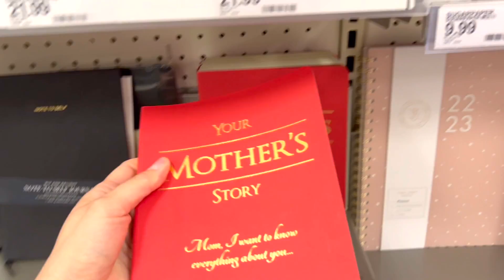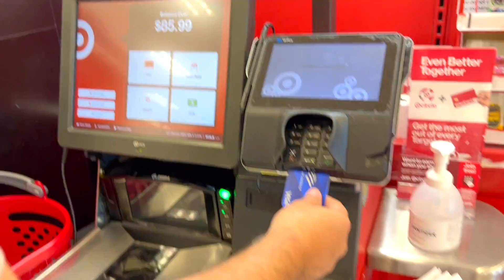США Влог Покупаем новые штаны для Лёвы Красиво получилось Большая семья Big big family USA VLOG